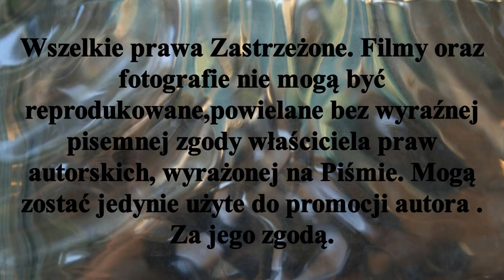4 kolejki M.P Juniorów w Hnt - sezon 2021\2022 Pomorzanin T- ń 3 - 5 Warta P- ń. 10. X. 2021r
Mecz 4 Kolejki  rundy jesiennej sezonu 2021/2022 Mistrzostw Polski w Hokeju na trawie juniorów.
Pomorzanin Toruń Podejmował Wartę Poznań.
Mecz zakończył się zwycięstwem Warty Poznań 5-3.
Bramki w tym spotkaniu zdobyli:
Dla Warty Poznań;
Szymon Cyprych - 3
Aleksander Tyra - 2
Dla Pomorzanina Toruń:
Karol Krajniewski - 1
Dawid Wierzchowski - 1
Marcin Kuźba - 1
Po tym spotkaniu Pomorzanin Toruń zajmuje ostatnie miejsce w tabeli ligowej mając na swym koncie 1 pkt.
Materiał jest subiektywny wyborem autora. Superliga Stypczyński WObiektywieKamery Kujpom Sport Toruń Poznań Rozgrywkiligowe TrawiastyOkiemKibica Zapraszam Państwa do odwiedzenia stron oraz YouTube Mariusz Stypczyński gdzie znajdziecie Państwo relacje z spotkań ligowych hokeja na trawie i nie tylko.Zapraszam również do Subskrypcji Kanału YouTube Mariusz Stypczyński. Dziękuję i zapraszam na te i przyszłe relacje z aren i boisk. Do usłyszenia i do zobaczenia